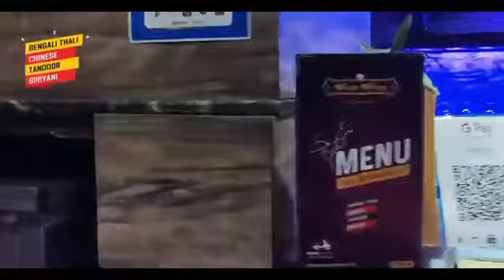ব্যারাকপুর পৌরসভার ১৩ নম্বর নম্বর ওয়ার্ডে আয়োজিত হলো মা ক্যান্টিন